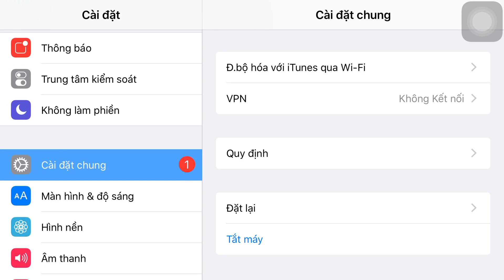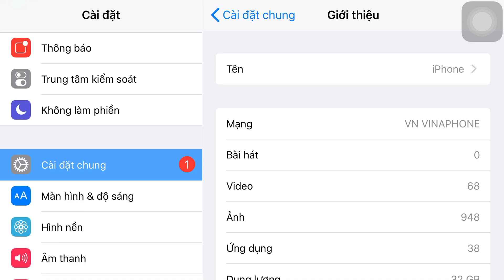Đổi tên iPhone và cách xem ios mình đang sử dụng | Hoai Em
Cách xem iOS mình đang dùng và đổi tên iphone